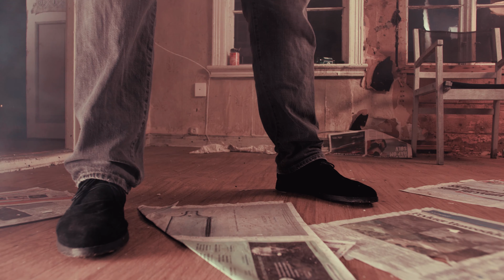Hate Us All (Official Music Video)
En historie fra Sørlandets perle! Vel og merke på skyggesiden kanskje, men med en historie om mangel på tro, håp og kjærlighet!

Innspilling er gjort av medieelever ved Risør Videregående
Isak Ramsvik, Gustav Sigmundstad, Jakub Krata
Videoredigering er gjort av Marco Light og Peter Elias Lindtveit
Marco Licht og Dennis Van Dongen som skuespillere.
Takk til Kim Akselsen for lån av "rønna" til innspilling.
Takk til Nils Olaf Ibsen for blålyseffekter og politisperringer.
Bandet består av Eivind Hassel på vokal og gitar, Kenneth Stiansen på bass, Ola Garthe på trommer.

Takk til alle som har hjulpet og bidratt til denne musikkvideoen.